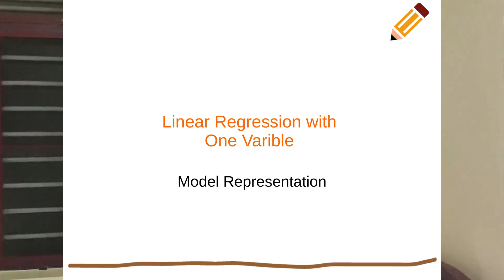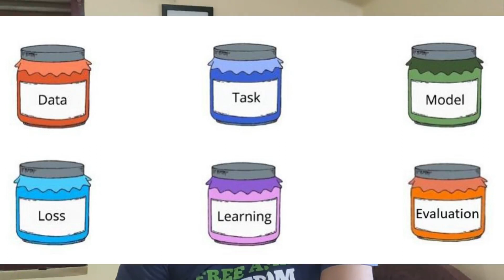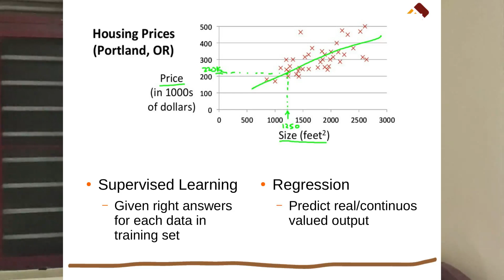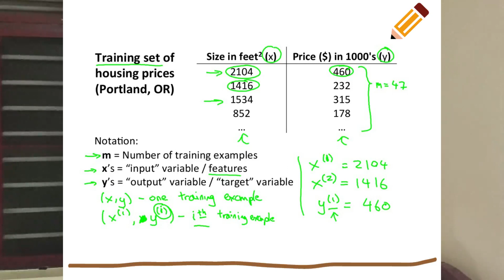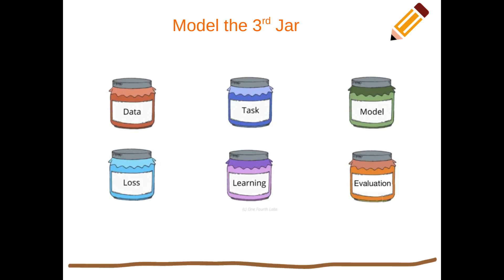Machine Learning Malayalam - Part 2 - Model Representation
Second video in Machine Learning in Malayalam Series